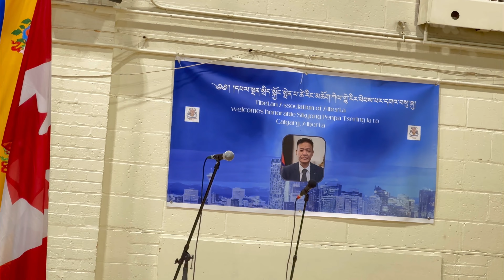Public Speech By Sikyong Penpa Tsering la || part 1